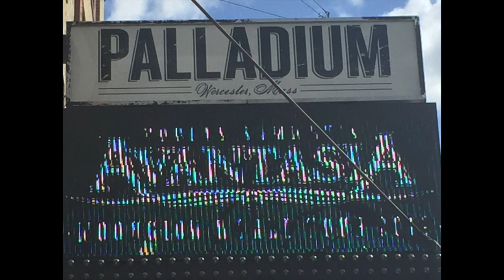Honey Badger's Interview with Adrienne Cowan & Sascha Paeth of Masters of Ceremony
On May 24, 2019, Avantasia brought their Moonglow World Tour to Worcester, MA. Our CEO, Matt Vicente had a chance to sit down with lead guitarist/composer Sascha Paeth and vocalist Adrienne Cowan about the Avantasia tour as well as their new band Sascha Paeth's Masters of Ceremony, which will be released on September 13, 2019 on Frontiers Records